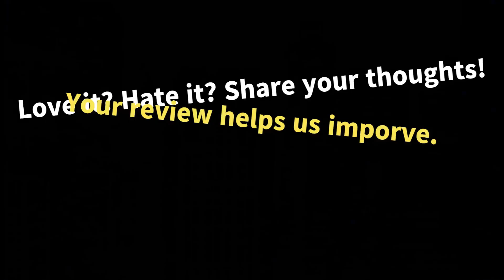റഷ്യൻ പ്രതിപക്ഷ നേതാവ് അലക്സി നവൽനി ജയിലിൽ അന്തരിച്ചു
റഷ്യൻ പ്രതിപക്ഷ നേതാവ് അലക്‌സി നവാൽനി 47-ാം വയസ്സിൽ ആർട്ടിക് ജയിൽ കോളനിയിൽ വച്ച് അന്തരിച്ചുവെന്ന് റഷ്യയിലെ ജയിൽ സർവീസ് അറിയിച്ചു. പ്രസിഡൻ്റ് വ്‌ളാഡിമിർ പുടിൻ്റെ കടുത്ത വിമർശകനായ നവൽനി, രാഷ്ട്രീയ പ്രേരിതമെന്ന് പരക്കെ വീക്ഷിക്കപ്പെട്ട കുറ്റങ്ങളുടെ പേരിൽ 19 വർഷം തടവ് അനുഭവിക്കുകയായിരുന്നു. അദ്ദേഹത്തിൻ്റെ മരണം അന്താരാഷ്ട്ര പ്രതിഷേധത്തിനും ചുറ്റുമുള്ള സാഹചര്യങ്ങളെക്കുറിച്ചുള്ള അന്വേഷണങ്ങൾക്കും കാരണമായി.